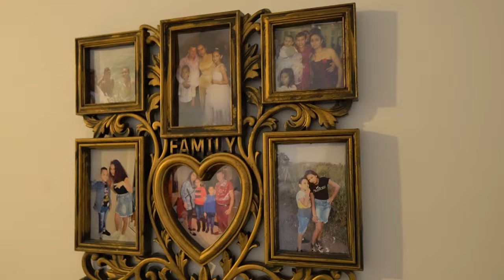Сватбата на Мария и Асен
фото и Видео Рушен мюзик 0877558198